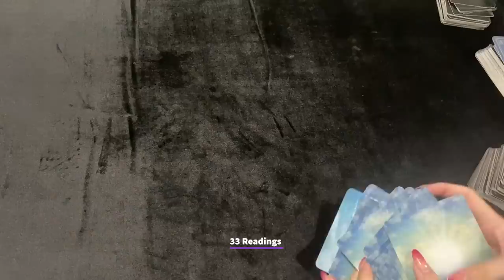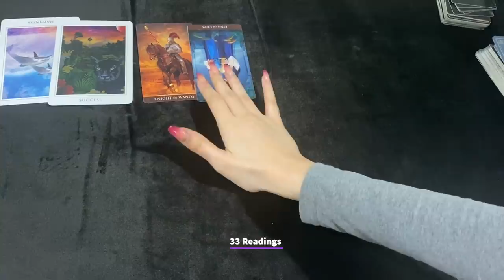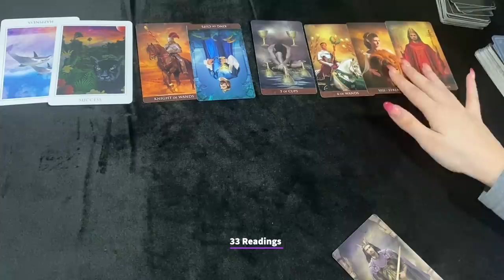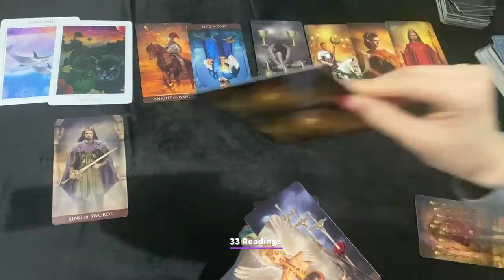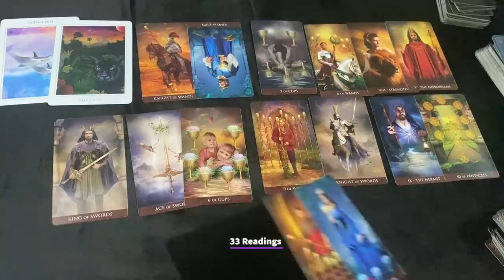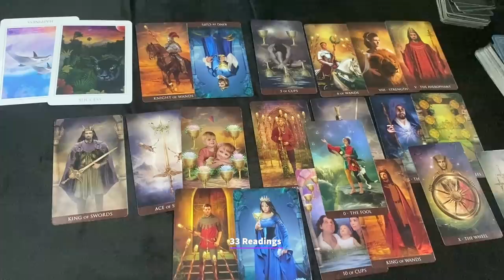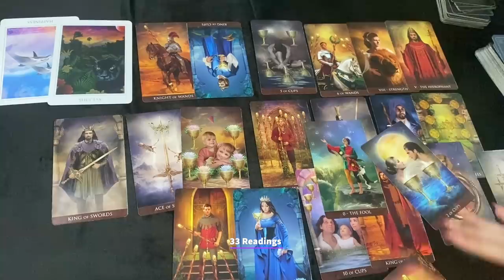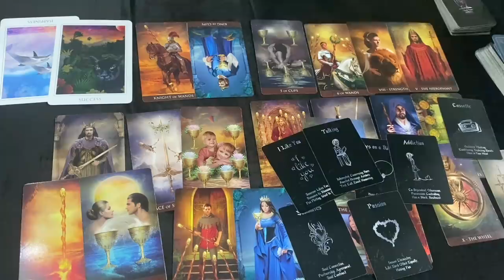TAURUS~Cant Run Away From it Anymore..Rushing in to Talk but there is more to it.. Dec10-20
TAURUS DEC10-20 HOW DO THEY FEEL? OUTCOME ADVICE LOVE NOTES GUIDANCE

33 Readings is not responsible for any decision you make. These Readings are for entertainment/ insight purposes only , please take it like that.

💌This is a monthly Reading for DECEMBER 2021, LOVE AND GENERAL TAROT READING Taurus Tarot December Horoscope #2021